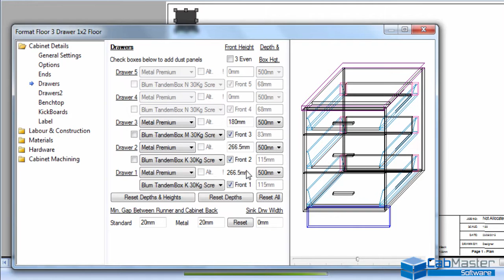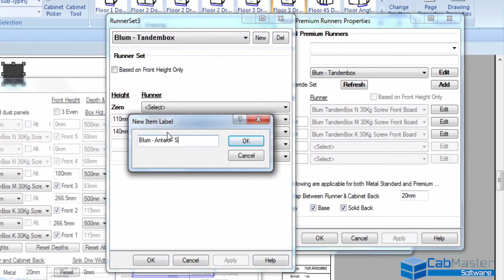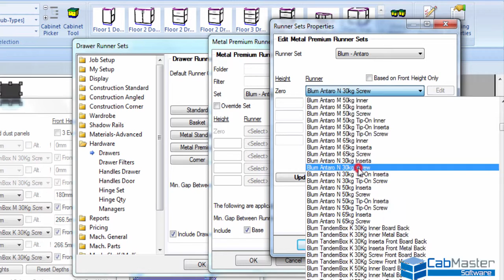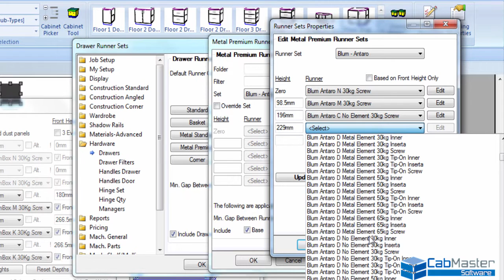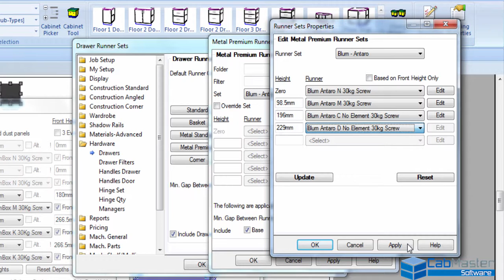Drawer Runner Groups in CabMaster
Watch our tutorial video to learn more about Drawer Runner Groups in CabMaster Software.

With CabMaster Software, it is that easy!